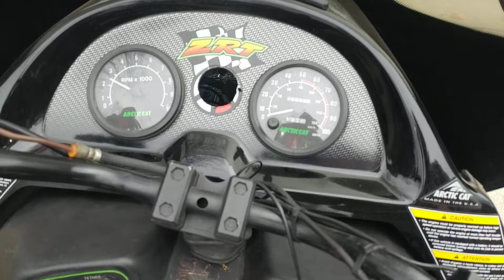1996 Arctic Cat ZRT 800 testing. Rpms, Speedo and Clutching(2)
Just posting some documented testing for what's been done. Still has some ntermittent power climbing issue. Be nice to have some snow to test it on.